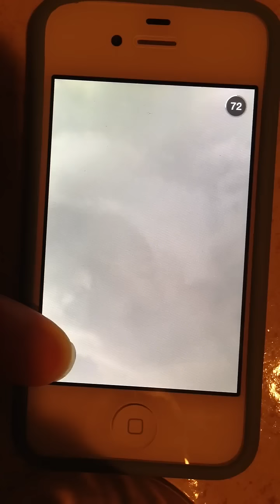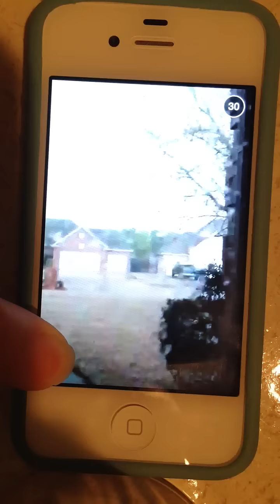March 25, 2015. Tornado forming in Oklahoma City/Moore area.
March 25, 2015. Tornado forming at approximately 119th and S May Ave. in Oklahoma City/Moore area. It is a bit hard to see because it has not picked up debris but it is still visible.  Video credit to CGK (My sister who you hear in this series of Snap Chat video clips is speaking with her son. She did not save the clips to her gallery, so hence the video tape of the phone screen before they were lost for good. I think sometimes when you are watching the clouds you kind of can't believe what you are seeing and you keep watching to see if what you are seeing is actually what you think you are. It is mesmerizing. They lost their home to the May 3rd tornado. In fact I am completely shocked that she even taped this!) Thankful everyone was OK.